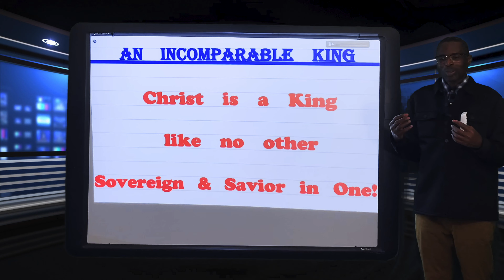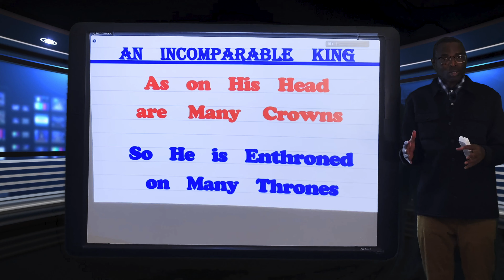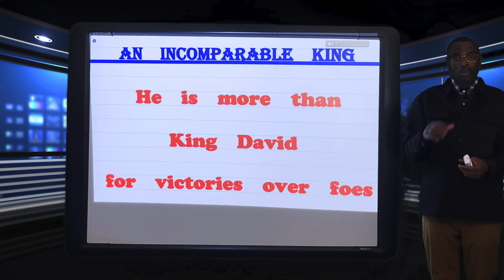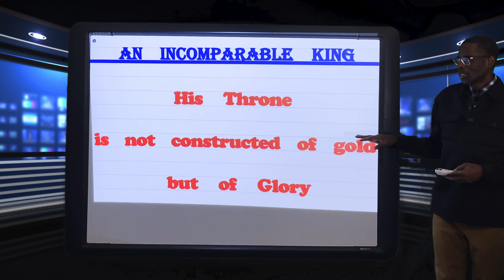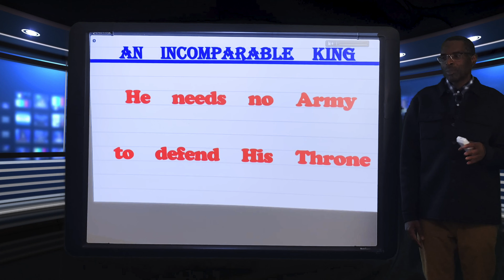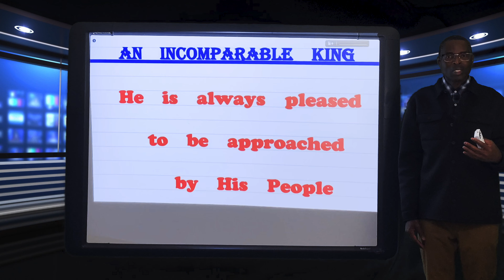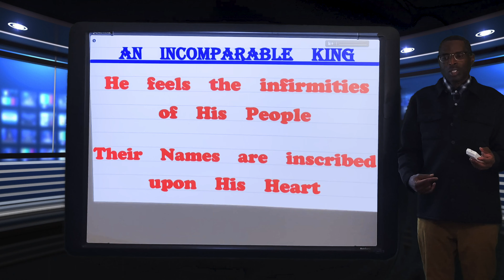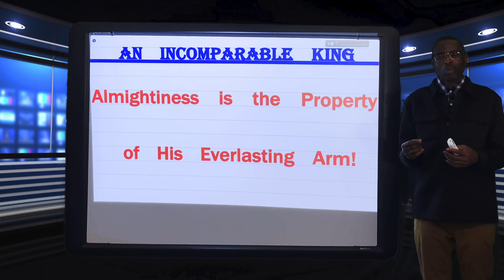An Incomparable King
His People are the Jewels of His Crown